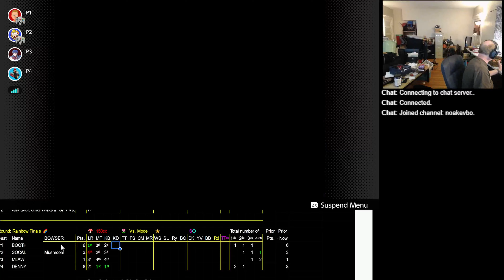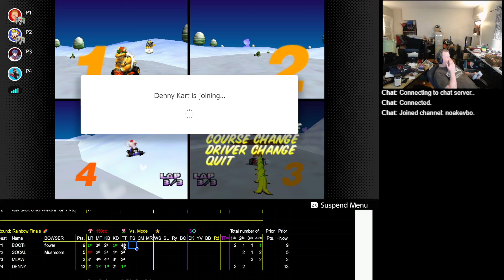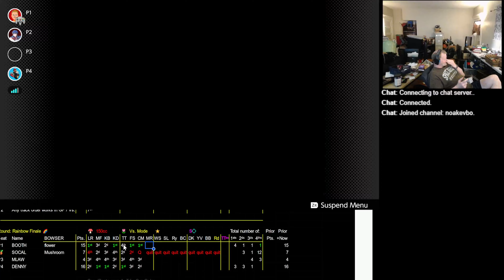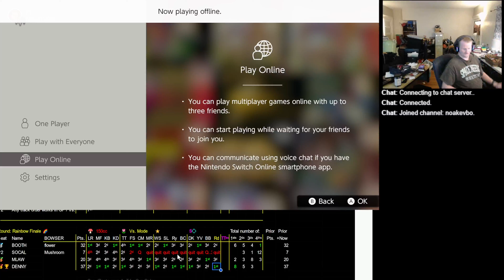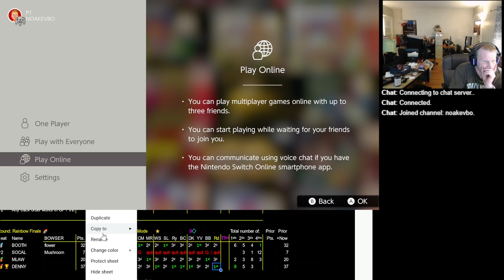2023 05 24 22 09 19 Mario Kart 64 150cc vs BOOTH SOCAL MLAW DENNY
Double what he got from mr. resetti, double!